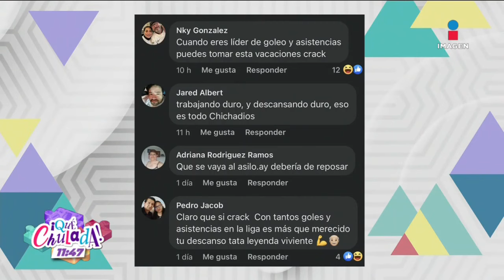¡El programa MÁS emotivo, le sacó lágrimas a Las Chuladas! | Qué Chulada | Programa 20/03/24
Disfruta el programa completo de hoy, la historia que nos contó el Ducheese nos hizo llegar a las lágrimas, jugamos basta y los perdedores se llevaron toques ¿Adivinas quién fue el primero? 😂